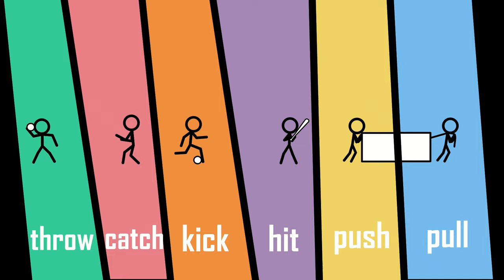Stickman Verbs 3 - Learn Sports Verbs & More Action Words - The Kids' Picture Show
More action verbs - throw, catch, kick, hit, push & pull.